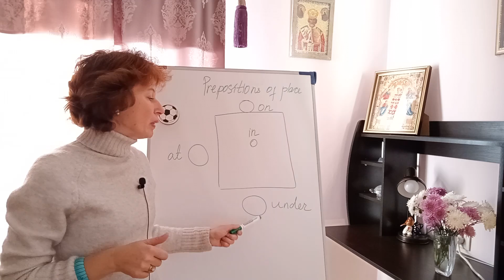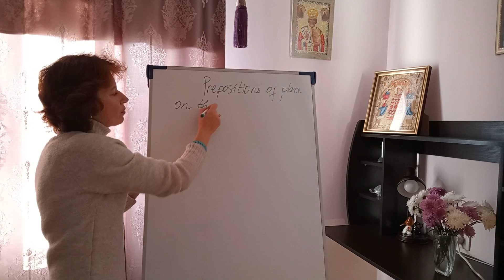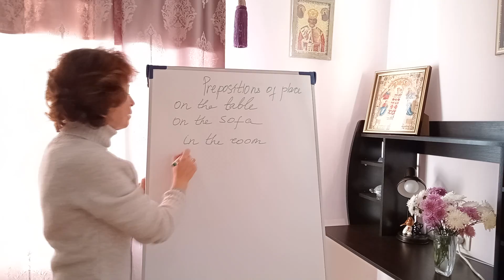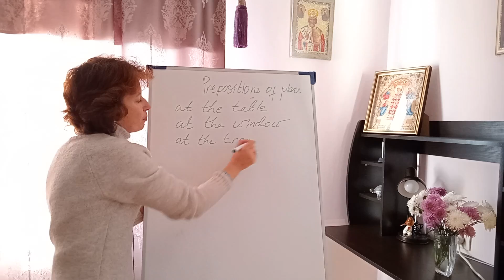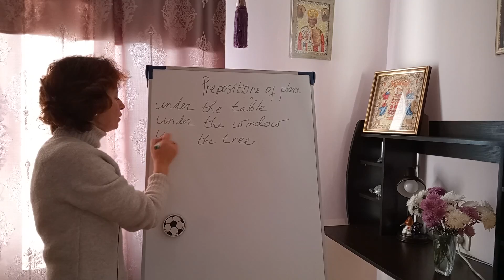Предлоги места Теория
Пришло время приступить к возведению крыши нашего домика!
И первый этап строительства крыши называется "Предлоги места."
Мы разберем самые распространенные предлоги места и немного потренируемся использовать их в примерах.